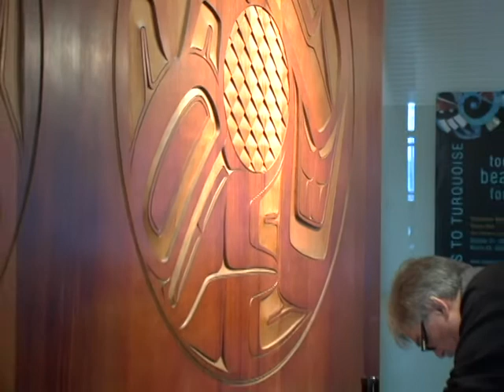ROBERT DAVIDSON MURAL